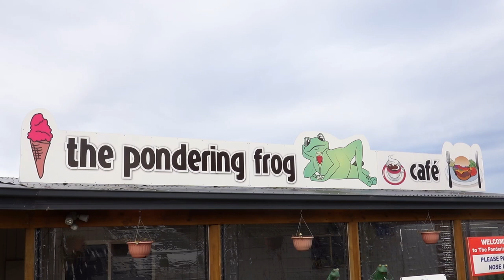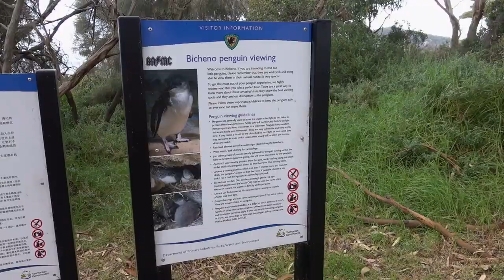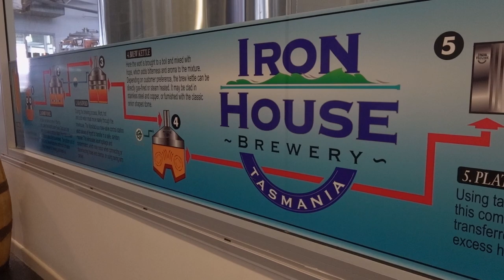Cycling Tasmania's East Coast // Bike Touring Australia Ep. 44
We awaken from our stealth camp by the bridge and embark on a journey to the coast where we - surprise, surprise - have some beers and head to a new stealth camping situation.

As we draw closer to the Bay of Fires; we catch sight of the Bicheno Blowhole and even some seals and tiny penguins.

Filmed in Paredarerme Country.

D&B Cycling Australia is a video series documenting our time bicycle touring Australia; a bicycle tour led by our desire to seek out roadside attractions -- everything from the interesting and quirky, to the macabre and obscure.
We had initially planned on bike touring Australia as the first leg of an around the world bike tour, but the Covid-19 Pandemic that struck mid way through the trip forced us to change our plans and extend our Australian cycling adventure.
Thankfully Australia is a huge country with plenty to see, so we'll continue cycling around Australia until it's time to move on to the next adventure.